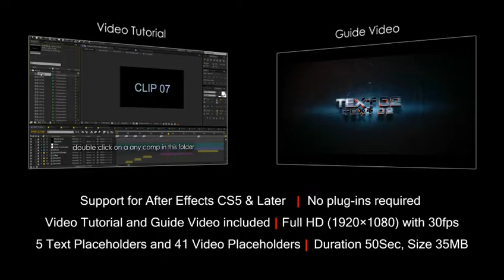SEED Action Trailer - After Effects Template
FEATURES
Support for After Effects CS5 & Later

Video Tutorial and Guide Video included

Full HD (1920×1080) with 30fps

5 Text Placeholders and 41 Video Placeholders

Duration 50Sec, Size 35MB